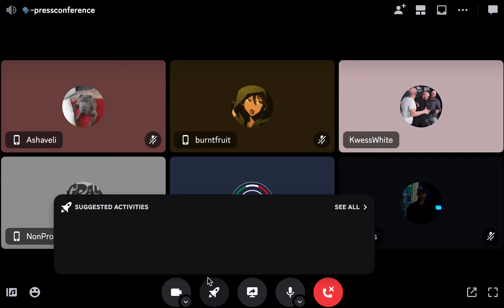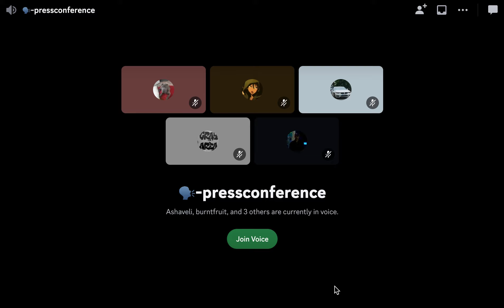UFC4KL EVENT34 PRESS CONFERENCE [NonProphet vs RickValentino title fight]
1st ever (hilarious) press conference between NonProphet & RickValentino!